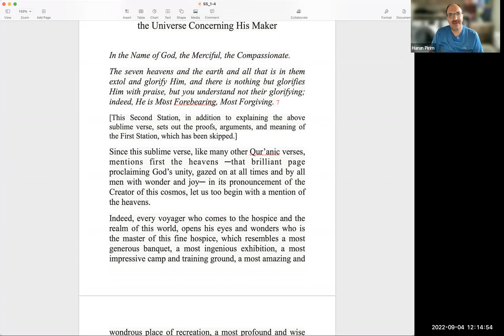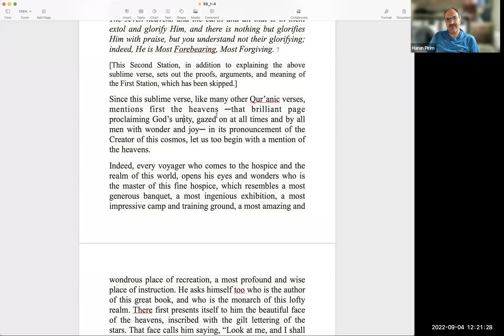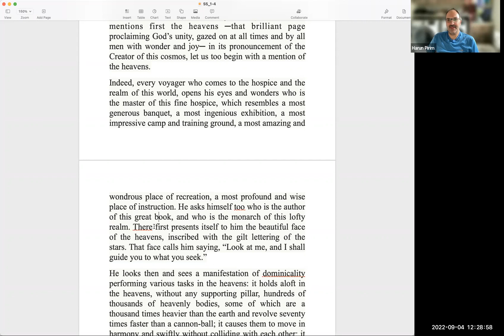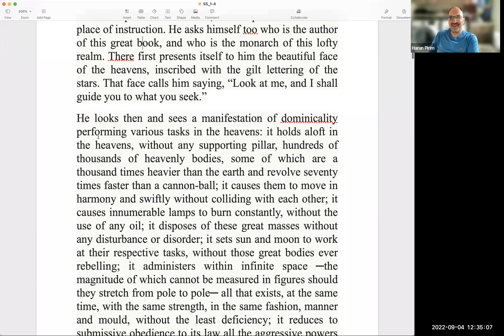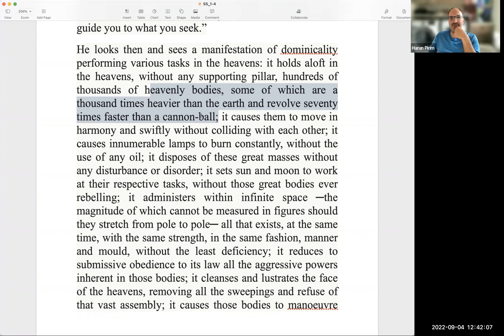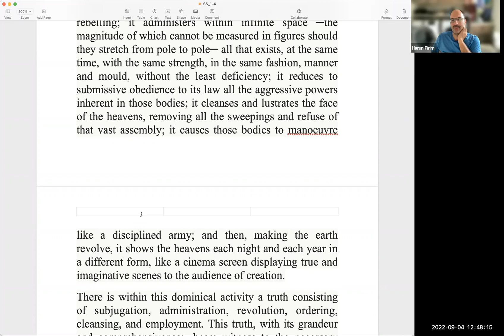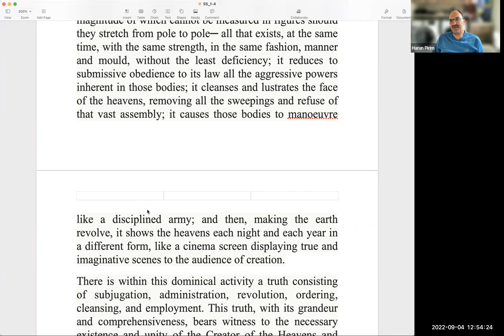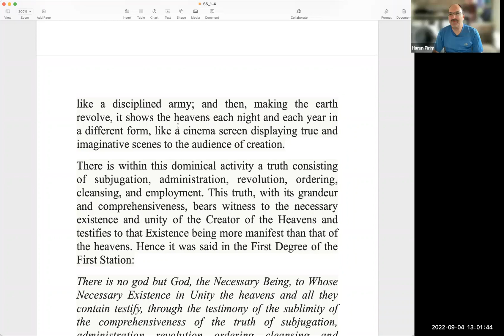The Supreme Sign (Part 2)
We will explore the observations of a traveller questioning the universe concerning his Maker through select pieces from the Seventh Ray from the "Risale-i Nur Collection" by Bediuzzaman Said Nursi.